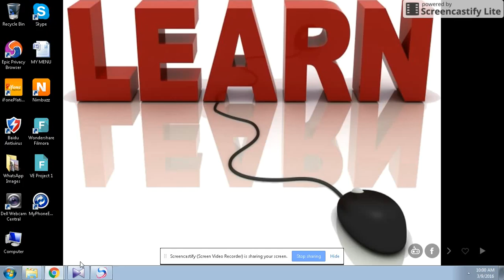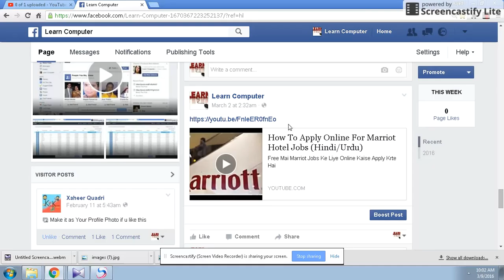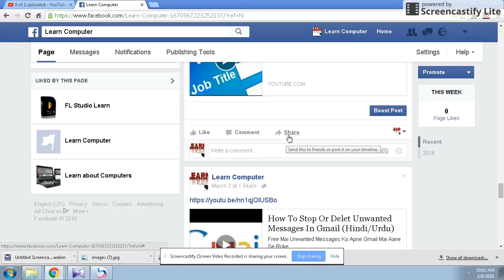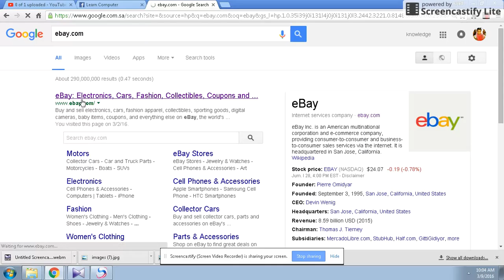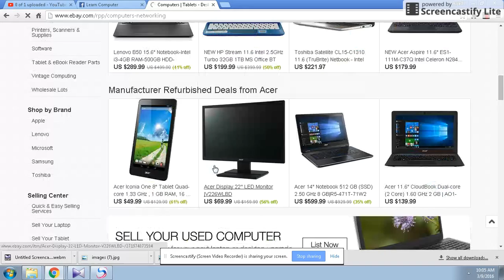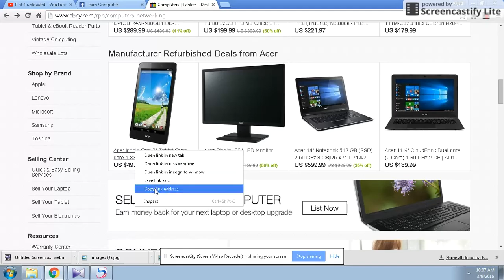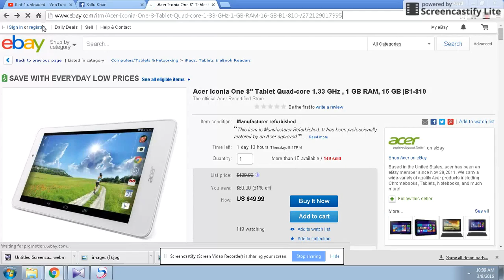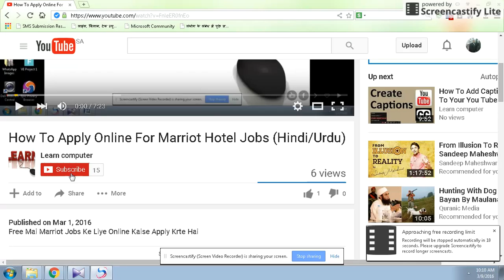What Is Marketing? How Does It Work?For Beginners,Easy Way To Earn Money Online In 2019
Online Marketing Kya Hai ? Aur Online Marketing Se Kaise Paisa Kma Sakte Hai.

ऑनलाइन मार्केटिंग क्या है? और कैसे आप इसके द्वारा ऑनलाइन पैसा कमा सकते हैं

What Is Online Marketing ? And How We Can  Earn Money Through Online Mrketing (Hindi/Urdu)